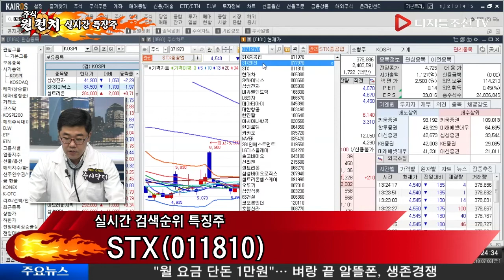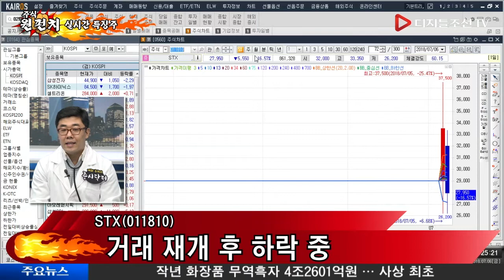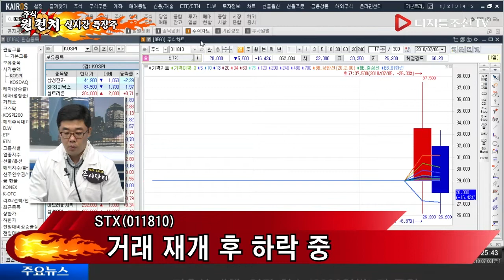실시간 검색순위 특징주_STX(011810)